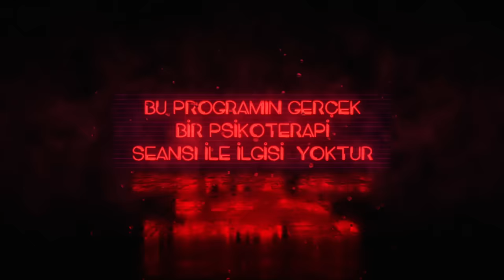Katarsis X-TRA: Aile İçi Cinayet - Babası Annesini Öldüren Duygu'nun Hikayesi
Katarsis X-Tra'nın Bana Göre Tv'de bu bölümünün konuğu Duygu Batu Bayrak. Program ekibimize ulaşarak çocukluğundan bugüne yaşadıklarını anlatmak istediğini aktaran Duygu, Gökhan Çınar'a bu bölümde içini döküyor. Küçük yaşlardan itibaren babasının annesine uyguladığı şiddete maruz kalıyor ve üniveriste sınavına girmesine iki gün kala babası annesini kalbinden yedi kere bıçaklayarak öldürüyor. Duygu, babasına olan duygularını, annesini uğurlama sürecini, eşiyle ve kızıyla kendi hayatını yeniden nasıl yazdığını anlatıyor. Bölüm şimdi yayında!